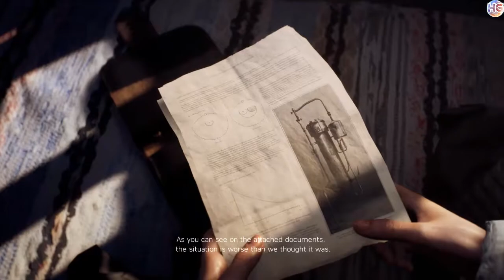Battlefield V Bölüm 07 Hologame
Bitcoin Bağışı Yapmak istersen: 1EdqkoCek5PGxxGBJ894CWnoQiJXeY392Y